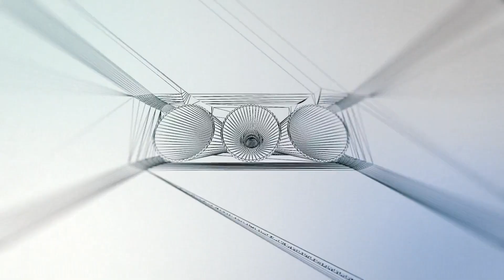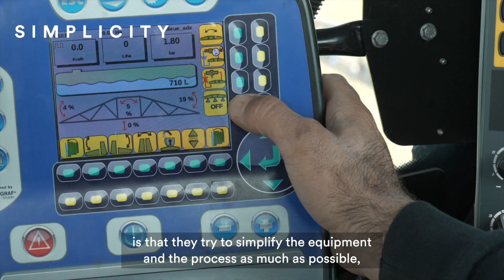ECOMATIC : Innovation for more simplicity